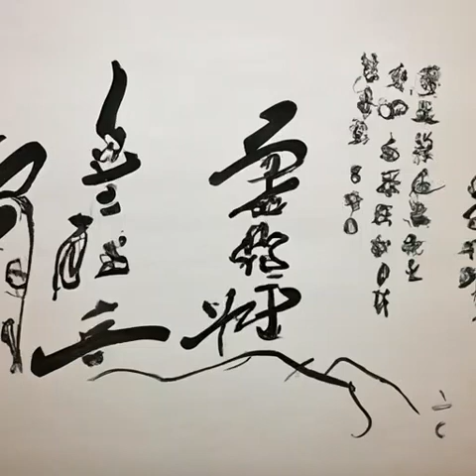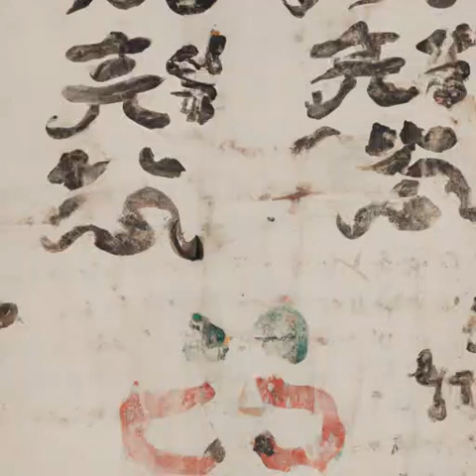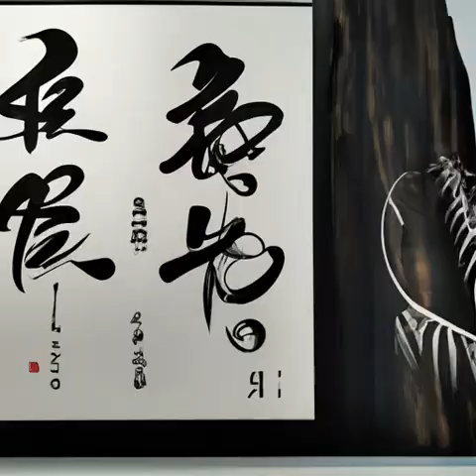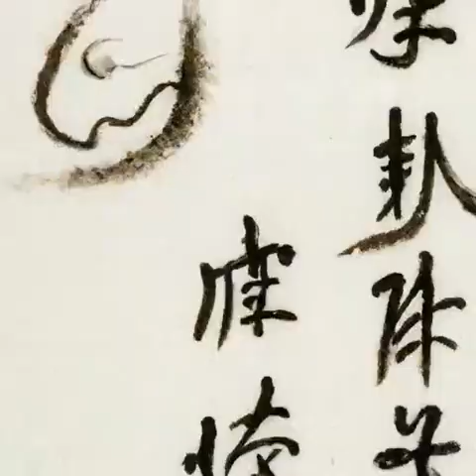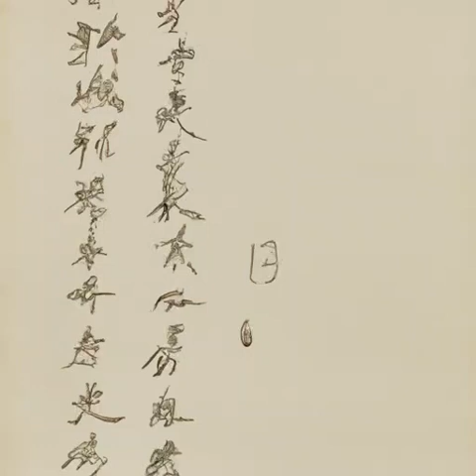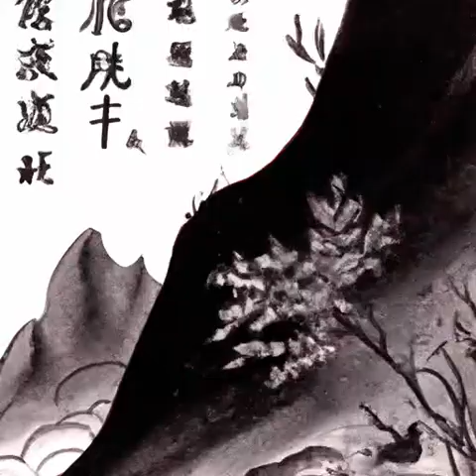第三十二章 枢密院前、大好头颅《庆余年》